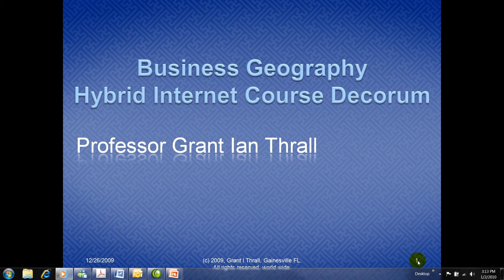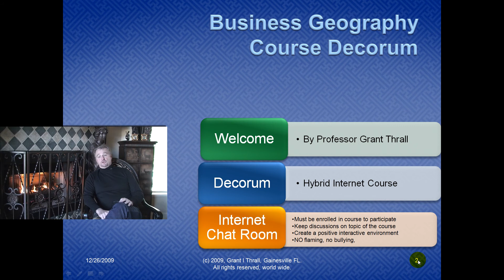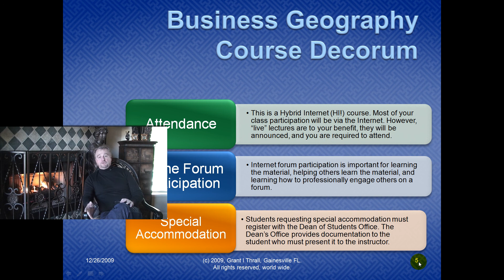Regarding The Hybrid Internet Courses In Business Geography At University of Florida